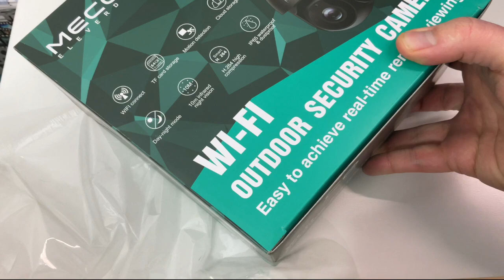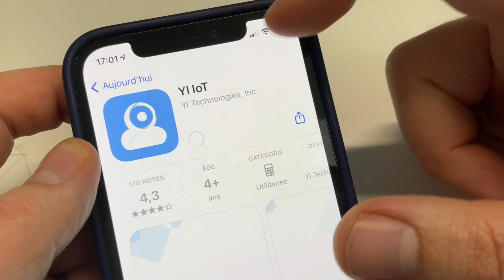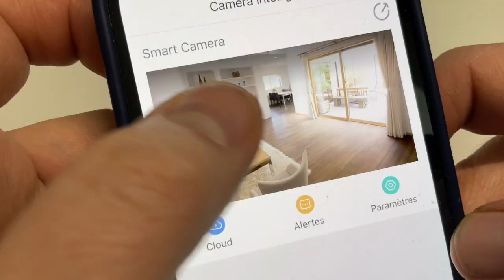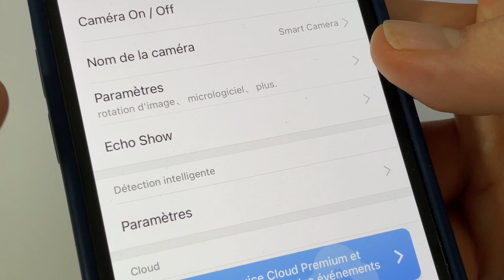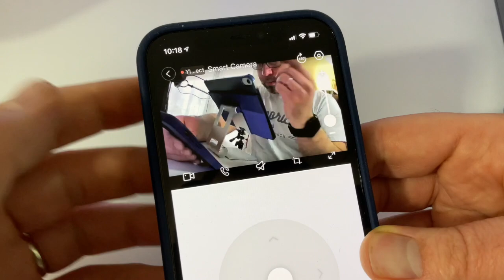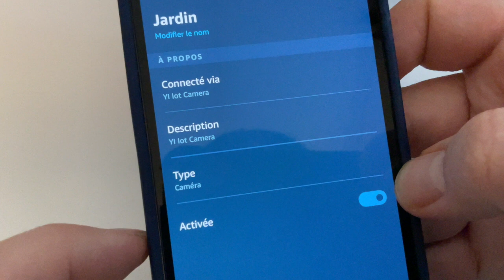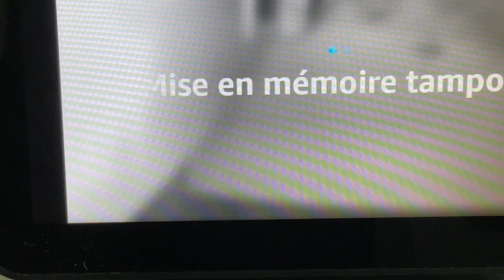CAMERA DE SURVEILLANCE 1080p de MECO ELVERDE : Caméra extérieure et motorisée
Dans cette vidéo, je teste cette caméra de surveillance de 1080p, IP65 et surtout motorisée !
69 euros sur Amazon
Code - 35 % :  MECOXA3E